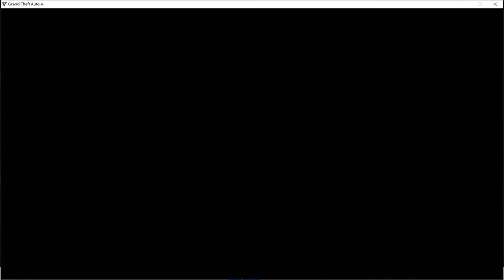賭場任務爆冷門(貝克女士)